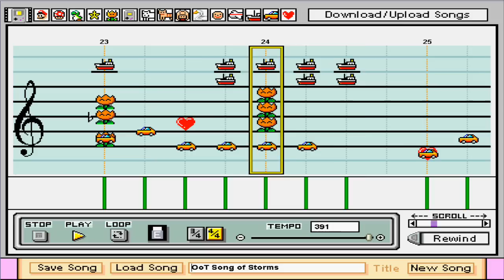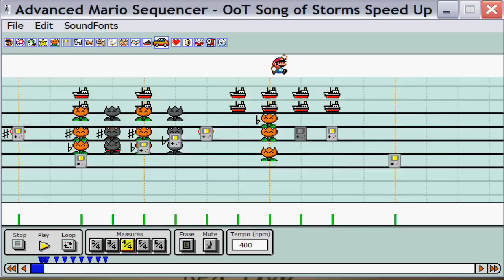The Song of Storms on various Mario Paint programs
SNESMP, MPC 1.0, MPC 2.0, and AMS
From Legend of Zelda: Ocarina of Time and Legend of Zelda: Majora's Mask.
This is a compilation of the Song of Storms, on Mario Paint, Mario Paint Composer 1.0, Mario Paint Composer 2.0, and Advanced Mario Sequencer.
Done by Ear, and by Memory.
Soundfont: Mario Paint Original Soundfont.
AMS Soundfont: Mario Paint Original Soundfont + Yoshi = Flute from Cat333Pokemon's Real 2.0 soundfont, Gameboy = Gameboy from AWNPWR's NES soundfont
Tempo: 391 for most of it.
400-490 for the AMS part.

EDIT: Sorry I didn't use MarioSequencer... it just doesn't work right on my computer for some reason.

Day 1 Honors:

#34 - Top Favorited (Today) - Travel & Events